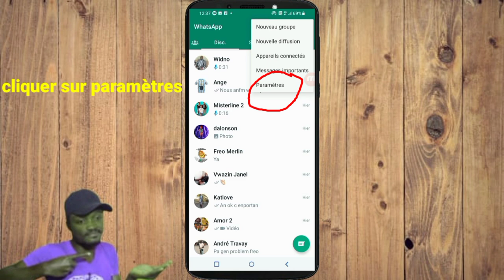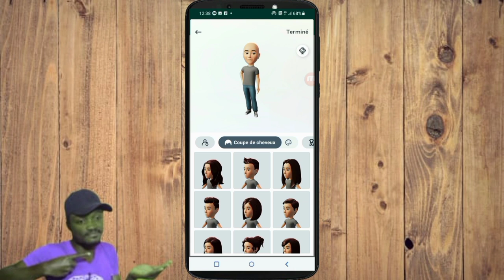Comment créer un teint peau avatar sur WhatsApp 2023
Comment choisir créer un teint peau pou votre avatar

3y66ZxXL aLCAAiRQ gTgKfxDD

0gy8Nlc5, Monétisation, Règle de la monétisation, Koman pou fè kob sou youtube, Koman pou monetize channel youtube, Koman pou fe lajan sou YouTube, Fe lajan sou internet ak telefòn, Fe kob sou youtube ak telefòn ou, Lajan, Kob, Pasyans

Vidéo app
Vidéo Facebook
Vidéo youtube
Vidéo tiktok
Vidéo Instagram
Vidéo internet